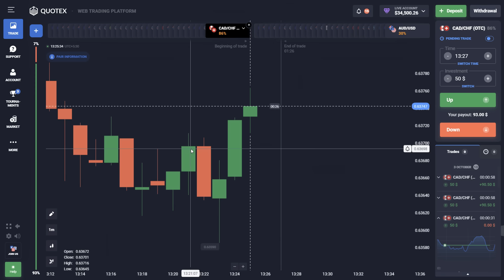best 1 Minutes Trading Strategy quotex New Sureshot Pattern Biggest Secret Binary Options Trading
You Can Join My Telegram To GET 99.99% Accurate Signals FOR FREE:-

Quotex Power Of Price Action | Binary Options Trading #

Binary Trading | Best Binary Options Strategy For 2023 | quotex 2024

100% Win🥳🔥.

▬▬▬: Avicore trader :▬▬▬

Topics Covered In This Video:

1 binary options trading strategy
2 binary options trading strategy in hindi
3 binary options trading strategy for beginners
4 binary options trading strategy macd
5 binary options trading strategy stochastic oscillator
6 binary options trading strategy quotex
7 binary options trading strategy quotes
8 binary options trading strategy 2024
9 binary options trading strategy 1 minute
10 binary options trading strategy 1 min
11 binary options trading strategy 30 seconds
12 quotex trading strategy
13 quotex trading strategy hindi
14 quotex trading strategy for beginners
15 quotex trading strategy 1 min
16 quotex trading strategy 1 minute
17 quotex trading strategy indicator
18 quotex trading strategy 2024
19 quotex trading strategy 30 Seconds
20 quotex trading strategy live
21 quotex trading strategy otc
22 quotex trading strategy
23 quotex sure shot strategy
24 quotex trading sure shot strategy
25 quotex sure shot strategy 2024
26 quotex sure shot strategy hindi
27 quotex sure shot strategy 1 minute
28 quotex sure shot strategy for beginners
29 quotex trading winning strategy
30 quotex trading strategy latest
31 quotex binary options strategy
32 1 min binary options trading strategy
33 forex binary options trading strategy
34 profitable binary options trading strategy 35 secret binary options trading strategy
36 advanced binary options trading strategy
37 binary trading strategy
38 binary trading strategy in hindi
39 binary trading strategy quotex
40 binary trading strategy for beginners
41 binary trading strategy quotes
42 binary trading strategy 2024
43 binary trading strategy 1 minute
44 binary options
45 binary options trading
46 kumar shekh
47 kumar shekh trading
48 kumar shekh binary
49 kumar shekh new video
50 kumar shekh strategy
51 best binary trading strategy 2024
52 macd binary trading strategy
52 stochastic oscillator